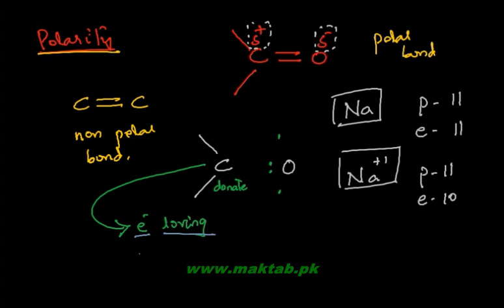FSc Chemistry Book2, CH 12, LEC 6: Reactivity of Carbonyl Compounds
This video lecture from Aldehydes and Ketones  (F.Sc. second year Chemistry) covers the reactivity of carbonyl compounds. The carbonyl group contains more electronegative oxygen atom which makes the bond polar in nature. The presence of double bond indicates a weaker pi bond which is prone to attack and hence carbonyl compounds give addition reactions which may be acid or base catalyzed depending on the reagent used. Find more e-learning material and educational video lectures in Urdu at maktab.pk. These videos are free to use for promotional and commercial purpose by keeping the credits to Maktab.